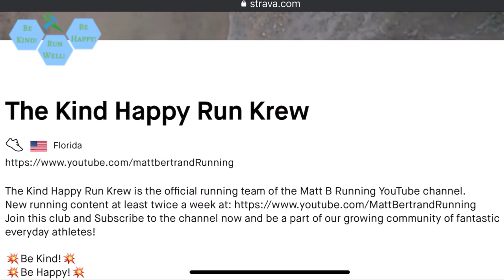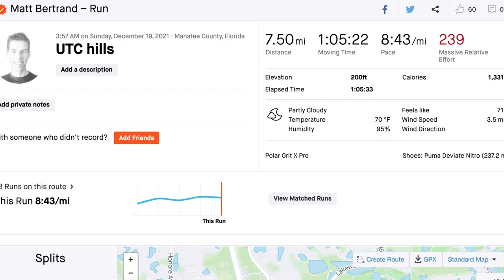WE RAN 2.4 BILLION MILES in 2021: plus the weekly run vlog #39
Taking a look at our year in sports. How many miles were run by all of us? How many miles werwe run in your country? How many miles did you run?

🌱Full length videos are posted at least twice a week. Usually on Monday and Friday. I talk about all things running: training tips, gear reviews, races, and the general life and training of a runner.

It would be pretty darn nice if you shared this channel/video with your running friends, even if they're just thinking about running!

I buy all my running shoes from Jack Rabbit. They have the best customer service and always have what I want!  I have linked to the shoes in my rotation below.

Most of my videos inside are shot on the Canon M50. While out and about running, I use the Insta360 One X2, the Insta360 Go 2, and the GoPro HERO10.

Running:
💥💥Shoes:💥💥

💥💥Smart watch💥💥
Mobvoi TicWatch Pro 3 Ultra

💥💥Headphones💥💥
Apple AirPods Pro
Aftershokz Aeropex
Aftershokz OpenMove

For the best running headphones, I always recommend Aftershokz. I use both the Aeropex and the OpenMove.